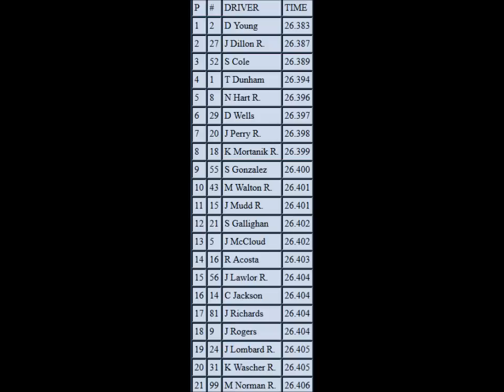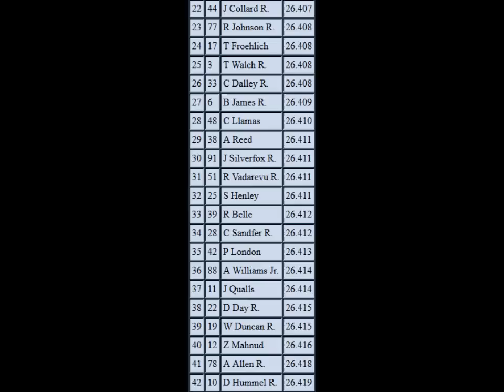Mountain Dew Racing Series Season 5: Chase Race #9 AdvoCare 500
How is the championship battle going to look after PHOENIX???